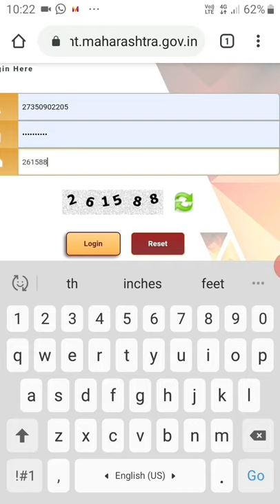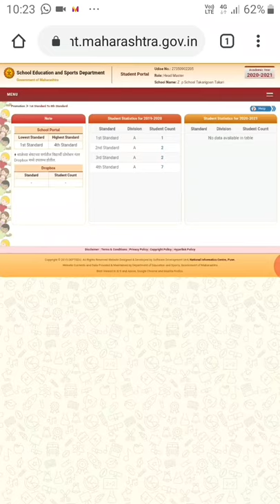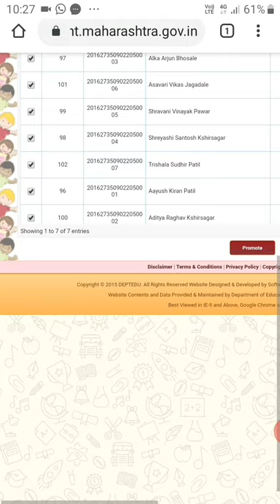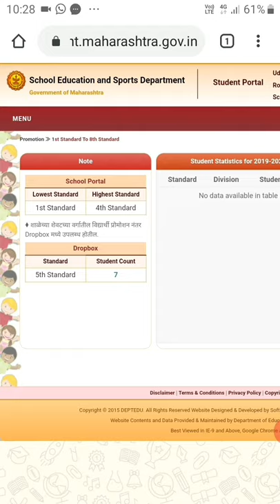How to pramot students in saral